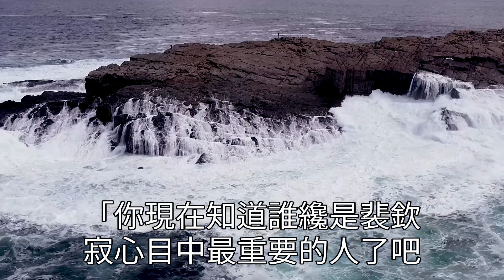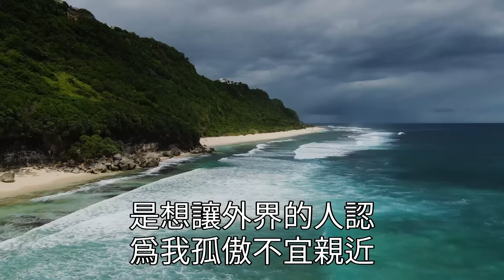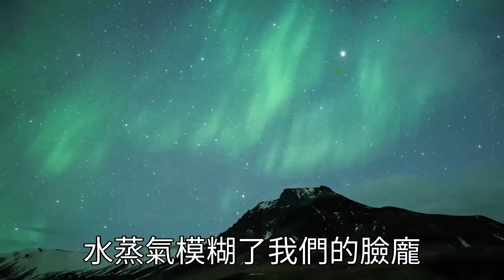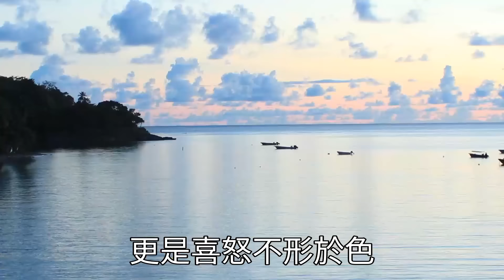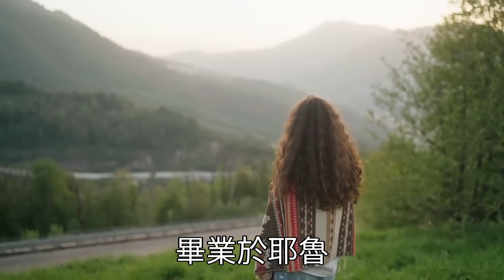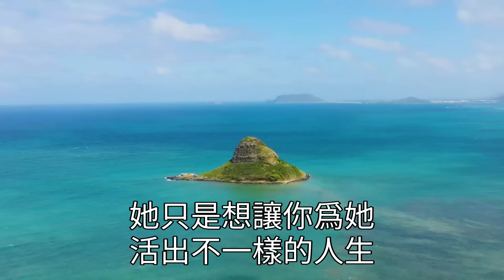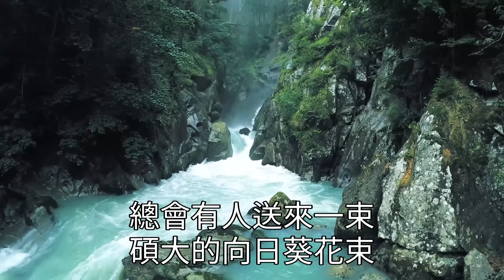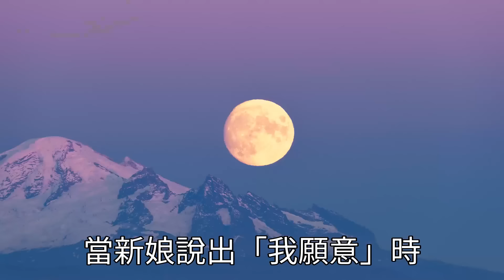車禍發生時，男友下意識護我閨蜜 ，我才得知她倆早有私情 ，他們訂婚前夕看躺在病床上的我 ，就是為了加速我的死亡 ，重來一世 ，我要讓這對狗男女付出代價！心靈回收站